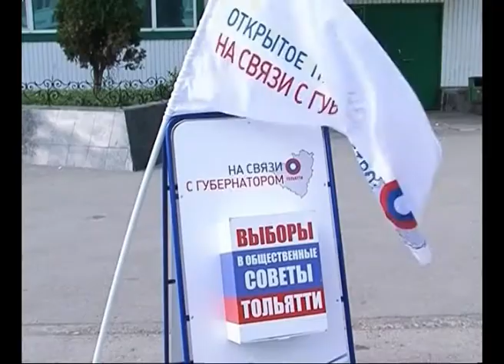Первое объединённое заседание Общественных советов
Под председательством Главы региона в Тольятти прошло первое объединённое заседание Общественных советов, которые в течение последних двух месяцев формировали жители города. Это - первичные объединения, которые должны осуществлять прямую связь Губернатора с народом. И на них сегодня возлагается основная миссия в наведении порядка в городе. Насколько она выполнима, выслушал Олег Зверев.